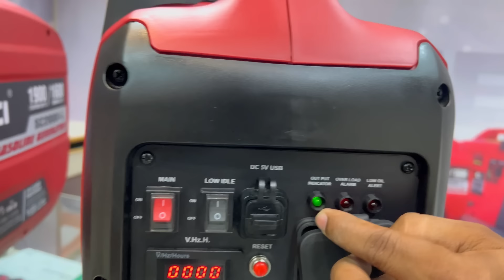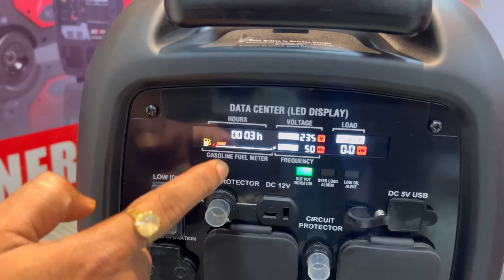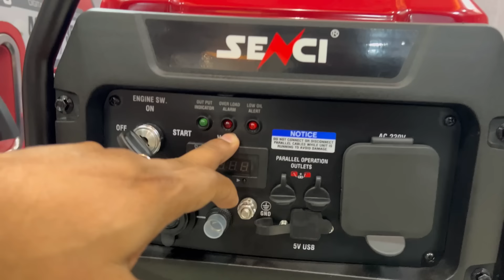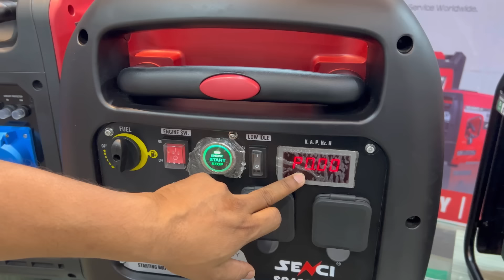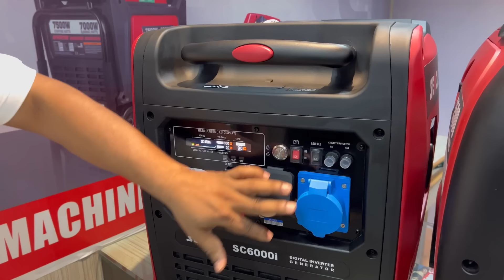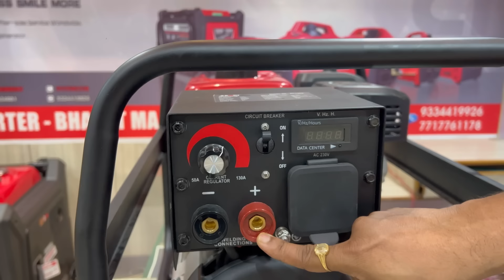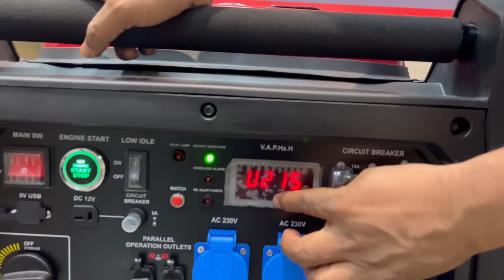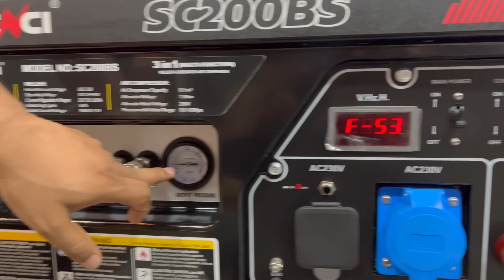Silent Generator Market Ranchi (जनरेटर) Generator Market India |Senci Protable Generator Price India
Silent Generator Market Ranchi |(जनरेटर) Generator Market India | Senci Generator Price India | Master Mind Ansh

Hello Namskar Dosto Mera Name Ansh Me Aap Sabhi Ke Liye Silent Generator Ka Video Lekr Aaya Hu, Mujhe Ummed H Ki Ye Video Aaplogo Ko Pasand Aayegi Dhanyvad 🙏

Shop Adress:- Pyada Toli, Mahavir Chowk, Upper Bazaar Ranchi Jharkhand - 834001

Thanx For Watching By Master Mind Ansh❣️